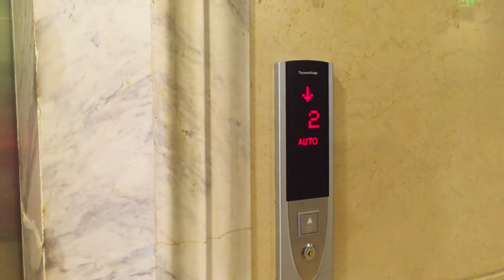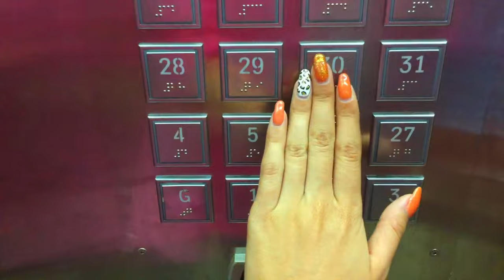My Morning Routine | Йога | Моё утро в Вьетнаме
Насмотрелась на другие видосы и самой захотелось снять такое на подобие)
тут конечно не beauty влог) но я так живу)

Periscope
Nastya Ohman